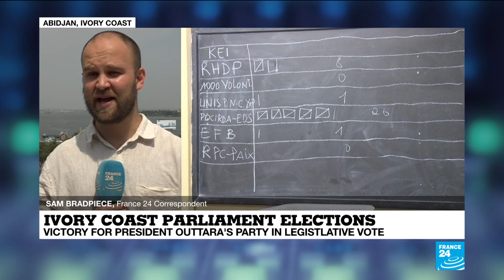Ouattara's party looks set for win in Ivory Coast parliament vote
IvoryCoast awaited results Tuesday from parliamentary elections in which President Alassane Ouattara's party appeared on track for an absolute majority, while the peaceful polls raised hopes the country's recent violent tensions were behind it. FRANCE 24's Sam Bradpiece tells us more.